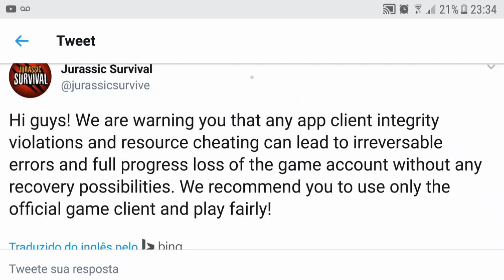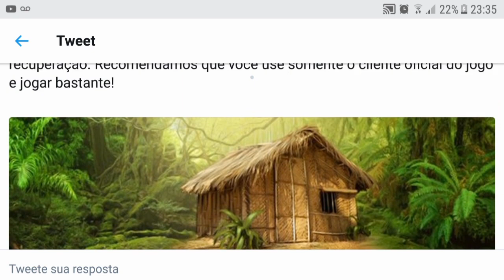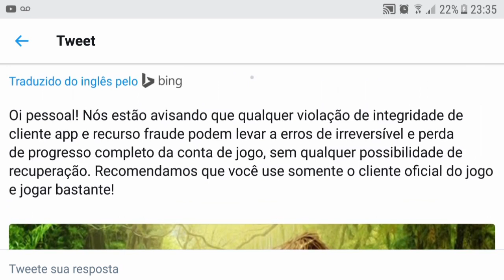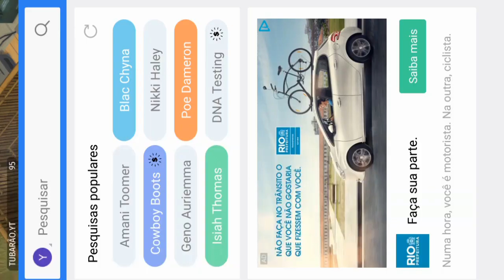FIM DO HACKER NO JURASSIC SURVIVAL?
FIM DO HACK NO JURASSIC SURVIVAL?

PROGRAMAS QUE USO EM MEUS VÍDEOS :

PIXEL LAB
PS TOUCH
KINE MASTER
POWERDIRECTOR
AZ SCREEN RECORDER PRO
SCR